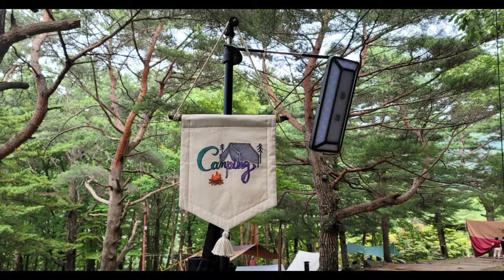덕유대야영장일주일살기 무주구천동 여름휴가 5영지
덕유대 야영장 단골인 우리 이번휴가엔 일주일살기
전기도 안들어오는곳에서 일주일살아도 불편함을
좋은공기와  맞바꾸어 살아도 좋기만 하네요
언니가 집에가기싫다고 하루하루 연장해서 6박7일
있었는데 돌아오는길은 그래도 아쉽네요